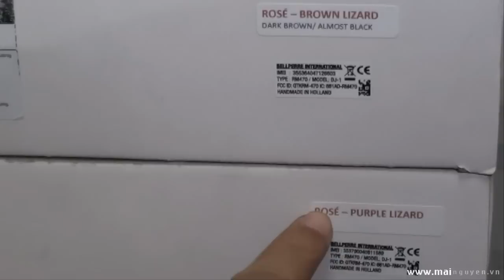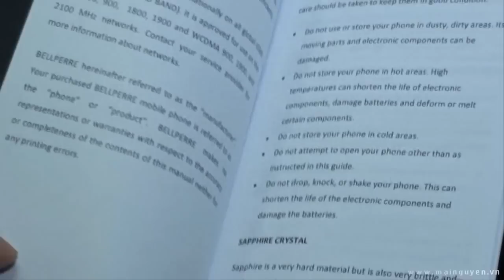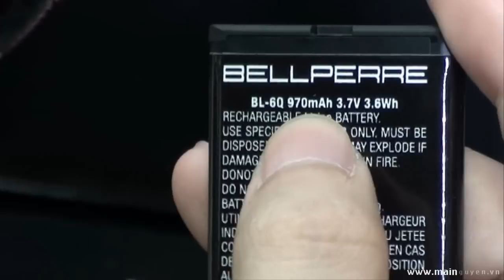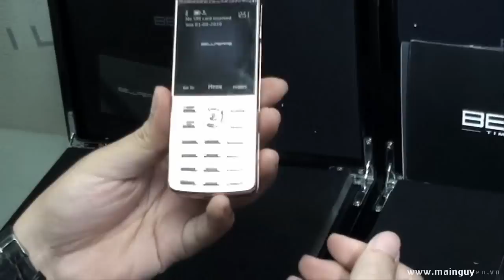Đập hộp điện thoại Luxury Bellperre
Bellperre được thành lập để cho ra đời các kiệt tác điện thoại di động đơn giản và xinh đẹp nhằm phản ánh một thiết kế vô tận của châu Âu và phong cách thời trang của cuộc sống. Trong một thị trường bị chi phối bởi hàng loạt các nhà sản xuất, Bellperre tách biệt bằng cách cung cấp các sản phẩm nổi bật với thiết kế riêng và các vật liệu tốt nhất được sử dụng. Việc xây dựng mô-đun bảo đảm mỗi sản phẩm có mỗi cảm nhận, phong cách và giới tính riêng biệt.